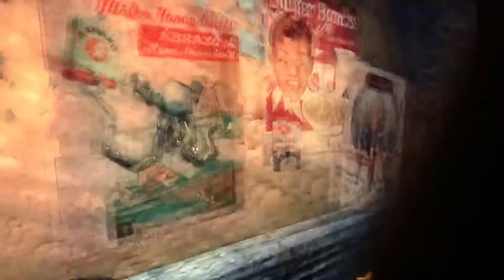Stealing a gun and 200 dinosaur toys to save money then spending a bunch of money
Stonks